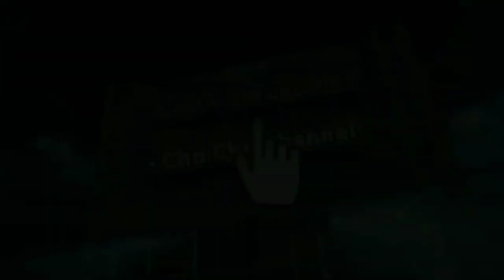Happy Birthday Lyodra Ginting | My Lyodra Medan Ngerayain Sama Mamak Lyly - Bang "R" Tidak Ngucapin?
Sumber :

- IG Story

Backsound :

- Musik Youtube